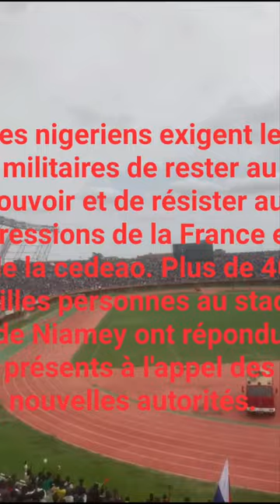Le peuple nigerien exige les militaires de rester au pouvoir.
Plus de 40 mille personnes au stade général seyni kountché se Niamey ont répondu à l'appel de nouvelles autorités.   Le peuple nigerien exige que les nouvelles autorités restent au pouvoir et surtout de ne pas céder aux menaces des occidentaux et surtout de la cedeao et uemoa. Cela demontre que les nigeriens veulent du changement, un changement profond.